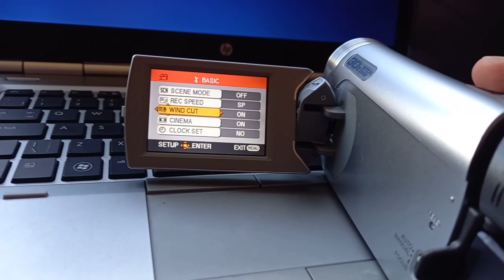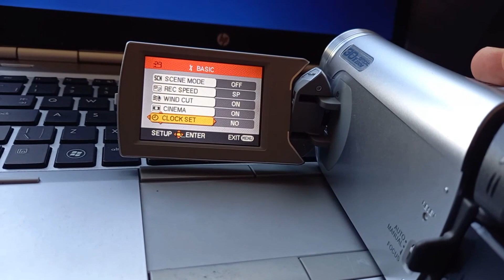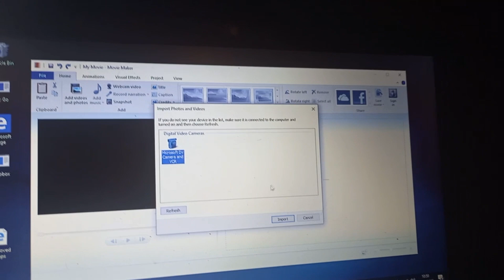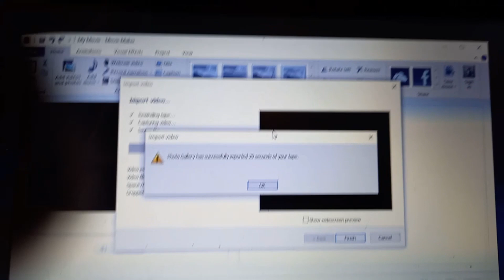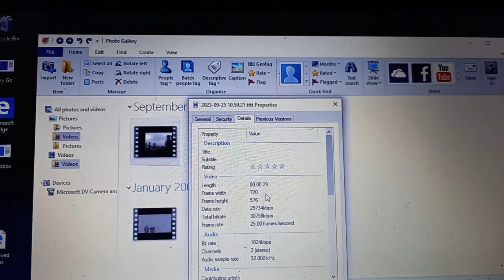Connecting an Old DV Camera To an Old Computer by Firewire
Connecting my old Panasonic DV camera to an old laptop via a firewire cable and some if the steps I took to do this. If you have an old computer with firewire on it is relatively easy and cheap to do this

As ever there is a bit of swearing and a few bits where I got my words mixed up

If you want to see more options on connecting fiirewire to a computer check out:-

Firewire cables

DV Tapes

Head cleaning tape for mini DV video equipment